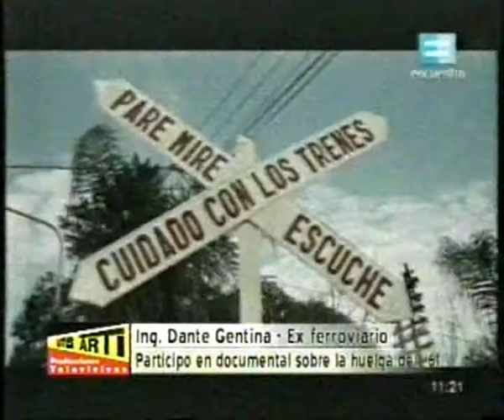Ingeniero Dante Gentina - Documental Huelga Ferroviaria Laguna Paiva 1961.wmv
Ingeniero Dante Gentina - Documental Huelga Ferroviaria Laguna Paiva 1961